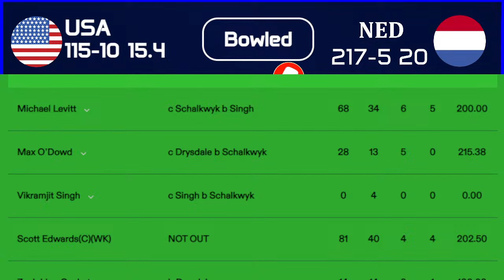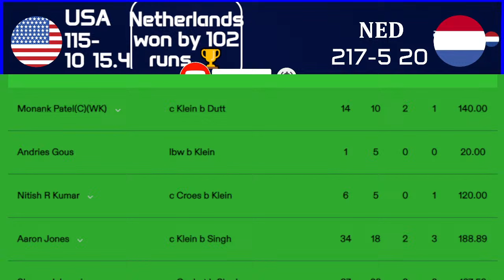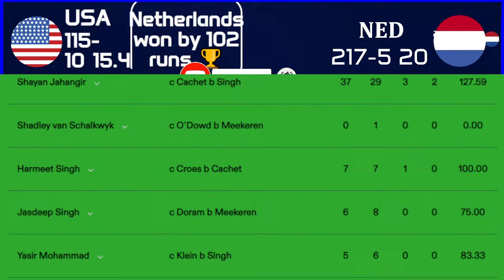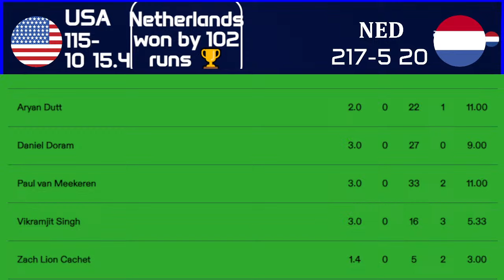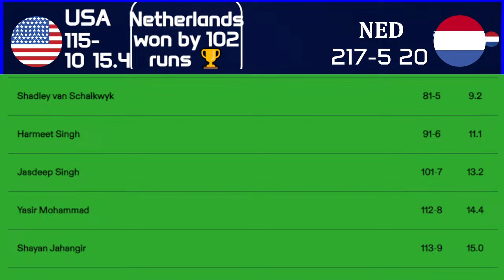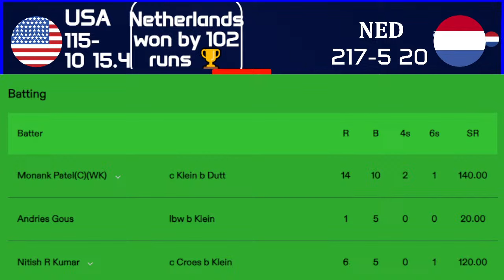Netherlands vs United States, 3rd T20 | NED vs USA 3rd T20 Highlight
United States vs Netherlands – 3rd T20 – USA vs NED 2024 | Canada live match today

netherlands vs united states live 3rd T20 match prediction,

United States Playing XI:

Monank Patel (c and wk), Andries Gous, Nitish R Kumar, Aaron Jones, Shayan Jahangir, Harmeet Singh, Jasdeep Singh, Shadley van Schalkwyk, Nosthush Kenjige, Yasir Mohammad, Juanoy Drysdale

Netherlands Playing XI :

Michael Levitt, Max O'Dowd, Vikramjit Singh, Scott Edwards (c), Zach Lion Cachet, Ryan Klein, Saqib Zulfiqar, Kyle Klein, Daniel Doram, Paul van Meekeren, Vivian Kingma